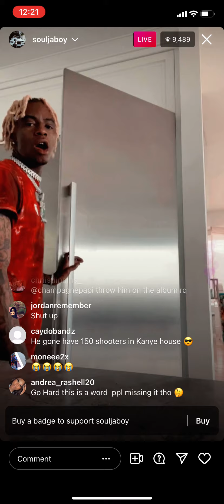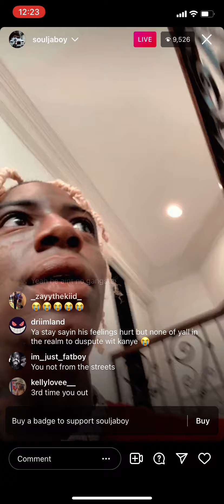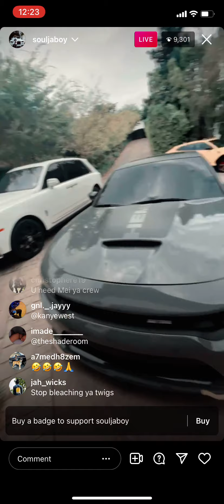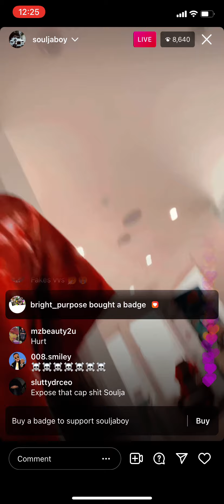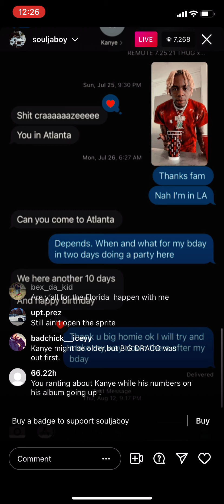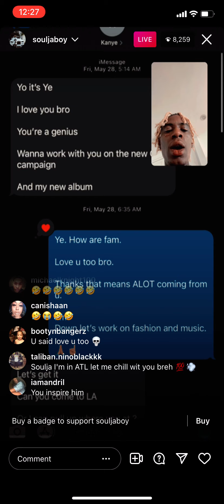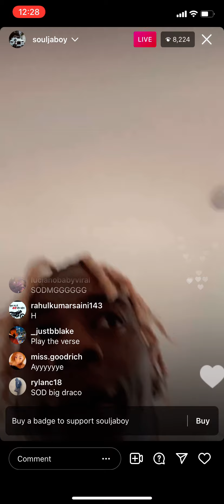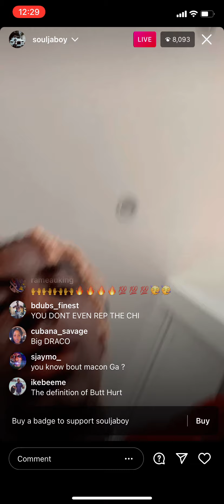Soulja Boy Big Drako Go Live on IG. Rants about Kanye taking him off Donda !!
Big Drako go off about Ye taking him off the album.